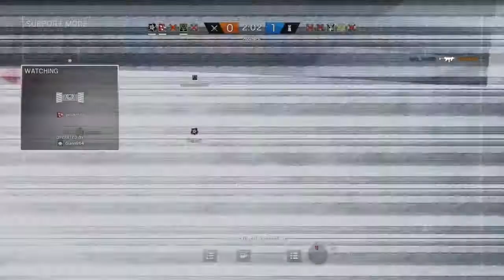WIR SIND WIEDER DA ! |RAINBOW SIX: SIEGE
Info`s:

Danke viel, viel mal für die 100 Abo`s.

Das 100 Abo special Incoming...!!!

Hier könnt ihr mir noch auf allen social medias folgen :
Heute gespielt mit:

Pclb58

Rondavidvoss749